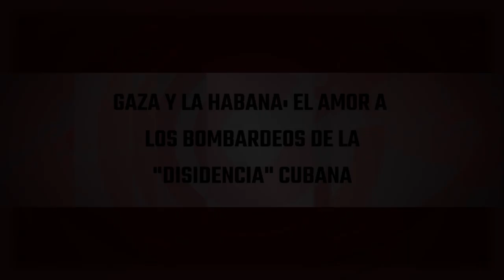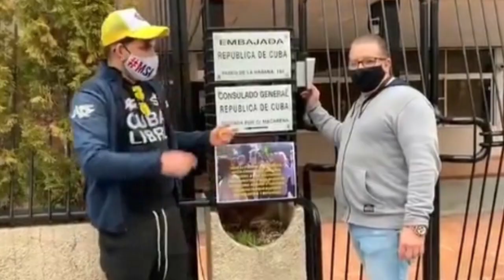Gaza y La Habana: el amor a los bombardeos de la “disidencia” cubana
(+Italiano/Français/Ελληνικά/Alemán/PortuguésInglés)

Gaza et La Havane : l’amour de la "dissidence" cubainepour les bombardements
ΓΑΖΑ & ΑΒΑΝΑ: H ΑΓΑΠΗ ΤΗΣ ΚΟΥΒΑΝΙΚΗΣ «ΑΝΤΙΠΟΛΙΤΕΥΣΗΣ» ΣΤΟΥΣ ΒΟΜΒΑΡΔΙΣΜΟΥΣ
Gaza e l'Avana: l’amore per i bombardamenti della “dissidenza” cubana
Gaza y La Habana: o amor da “dissidência” cubana aos bombardeios
Gaza y La Habana: die Liebe zu Bombardierungen seitens der Kubanischen "Dissidenz"
Gaza and Havana: love for the bombings of the Cuban “dissidence”

La llamada “disidencia” cubana no tiene dudas sobre sus paradigmas de democracia y libertad: son Israel y Colombia.